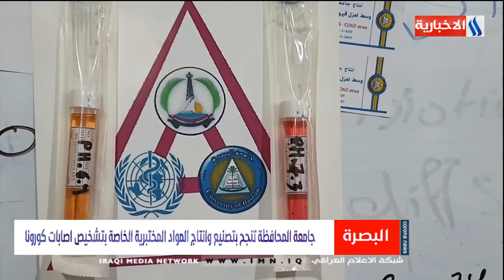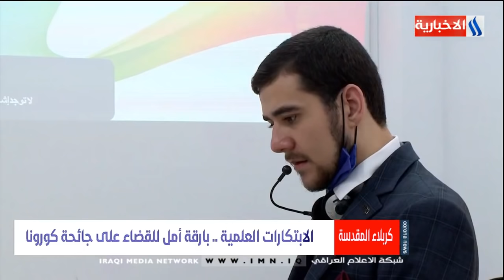نشرة أخبار كورونا من العراقية الأخبارية مع علي السعدي /17.07.2020